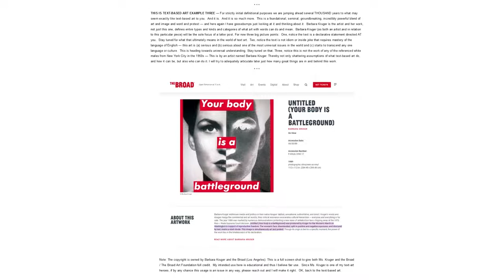Text-Based Art - Definitions and History. Word Art Defined, Explained, Answered. Text Art Histories.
Text-based art is defined as artists and viewers interacting in visual language. Such Art With Words can be aesthetically pleasing all on its own, or add meaning, or both. Text in art can make art accessible; more understandable; and allow more diverse interpretations — as language in art can inspire not only emotions but also views and thoughts. In word art, artists have more ways to express — and viewers have even more ways to experience — because with text-based art, an artist can not only inspire subjective feelings; they can also inspire objective discussions and dialogues amongst viewers of the art — maybe even if across boundaries of cultures and language. Text-based art can be the primary feature of the work — or have a small artistic role.

What is Text-Based Art? Definition Part 1. Defined: Art That’s Text-Based With Language And Words. But in this video I'll start the argument / proposition that it's time to move beyond Standard Academic Definitions.

I think text-based art is super cool --- off the rails cool --- and when I read the above  definition and other standard academic definitions of text-based art, I fall asleep.  I suppose the above definition is academically accurate (I drafted it after reading about 20 definitions from all kinds of sources) but it sucks the air right out of everything that is incredible about text-based art. Maybe this is because the standard definitions in error omit that (a) text-based art has spectacular histories (plural) across dozens of cultures for more than 2,000 to 4,000 years.  There’s other things the standard definitions omit too. We’ll get to them.  But now, let’s get right to the images — are there principled objective ways to decide what is in a definition of text-based art — and what is not?

Adam Daley Wilson is a conceptual artist with an emphasis on a text-based practice.  His works manifest in text-based video, oil painting, new media, and performance art.  Based in Portland Maine, Adam Wilson is represented by ENGAGE Projects Gallery in Chicago.  Adam Daley Wilson's studio is two blocks from the Portland Museum of Art in the arts district of downtown Portland Maine.  Adam Wilson is a self-taught artist with traditional degrees from Stanford Law (J.D.) and the University of Pennsylvania (International Relations including world history) (thus the desire to research both definitions and history, for better or worse).  His art is informed in part by his diagnosis of bipolar 1. Since being discovered by a prominent Los Angeles / New York City Collector in 2018, and since becoming represented by ENGAGE Projects in 2020, Adam Daley Wilson's text-based art has been in four group shows, as a featured artist in New York City art fair, and in a solo show in Chicago at ENGAGE in 2020 listed by Artforum as "must see" ... His next solo show is tentatively titled "This is Text Based Art" in Chicago at ENGAGE in April-May 2023.  His works are in private and corporate collections in New York City (multiple), Los Angeles (multiple), Chicago (multiple), London, Paris, Miami, and other locations.